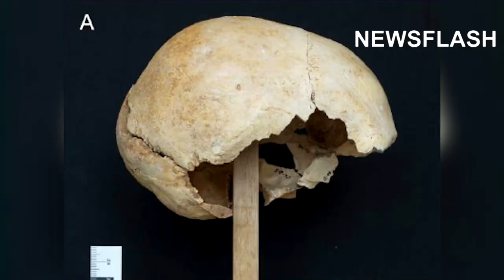Experts Rebuild Face Of 9,300 Year Old Spanish Woman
Spanish experts have reconstructed the face of a Mesolithic woman who lived in the region of Galicia 9,300 years ago, revealing she had dark skin, brown eyes, and dark hair and appeared similar to the UK’s Cheddar Man.

The remains of Elba, meaning “the woman who comes from the mountains”, were found in the Chando Lindeiro cave in the north-western Spanish region of Galicia in 1996. Aurora Grandal Danglade, 56, professor of palaeontology at the Institute of Geology of the A Coruna University, said in an interview with Real Press that the discovery was difficult as the team of speleologists and archaeologists had to go through a sinkhole caused by a collapse in the cave where the remains of three extinct aurochs (Bos primigenius primigenius) were found.

Researchers also found Elba’s skull and it was confirmed that it belonged to a homo sapien. The rest of Elba’s skeleton and the remains of the three aurochs had to wait until 2010 to be unearthed due to difficulty accessing that part of the cave.

The skull was analysed by forensic expert Fernando Serrulla as the cave was not a burial site, suggesting Elba’s death was accidental.

Serrulla confirmed the remains belonged to a woman aged between 20 and 40 who was around 1.5 metres tall. The bones dated back 9,300 years, around the same age as the bones of the three aurochs, an extinct species of large wild cattle.

Due to the similarities in age, it is believed the woman and three animals were in the cave together during a collapse that buried the four bodies. Grandal Danglade and her team believed that Elba was close to the animals, adding: “We call her shepherdess, but many people deny the theory because the domestication of wild animals is believed to have happened thousands of years later.”

Danglade added: “We are not saying that Elba was the first person to have domesticated animals, but we believe there may not have been a unique place where animals were domesticated and then spread to other places.

Danglade told Real Press: “Elba had very toned muscles, like someone who works out a lot, and also a fracture on her right foot, but it was an old fracture so it probably happened long before.

“The forensic team believes it was a corrected fracture and that she may have limped as a result.”

Elba also probably suffered with tooth pain as confirmed by a tooth found in the cave with a large cavity.

Danglade said: “It is not common to see teeth cavities in hunters and gatherers as they did not eat a lot of carbohydrates.”

Experts said they believe Elba ate forest fruits and berries but “was not a big carnivore”.

After two types of bone analysis, researchers found that her maternal lineage descended from populations of hunter-gatherers while the second tests helped them reconstruct the woman’s facial features.

Scientists concluded that Elba had “very dark skin”, brown eyes, and dark hair. Danglade told Real Press: “The dark skin was common in other humans in Europe at the time.

“In fact, Elba was a contemporary of Cheddar Man (a Mesolithic man found in Cheddar Gorge in Somerset) but with brown eyes unlike the blue eyes of Cheddar Man.”

Further research showed that Elba was lactose intolerant which was common for hunter-gather populations of the time as milk production was uncommon.

Danglade said: “The situation changed when people used cattle and made milk and cheese, and there was a mutation that helped adults consume milk.”

However, even today, studies show as much as 65 to 75 percent of the human population has a reduced ability to digest lactose after infancy.
The research team then reconstructed Elba’s face and the results were presented at the reopening of the Museum Xeoloxico of Quiroga in Galicia at the end of 2020.

Forensic expert Margarita Sannin helped to reconstruct part of Elba’s likeness based on the skull several years ago during the first phase of research. After a ‘sketch’ was created, experts scanned Elba’s remains and elements were added to give the appearance of human skin, including its dark pigmentation discovered through genetic analysis.